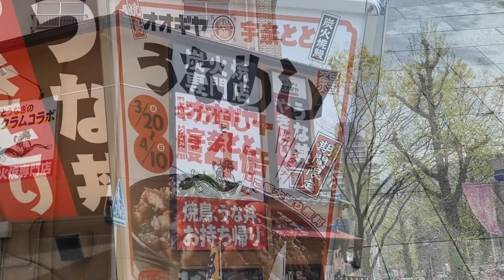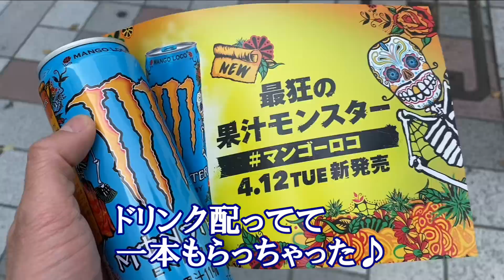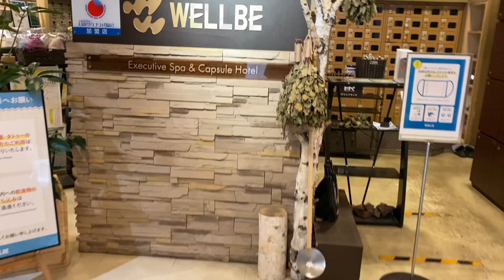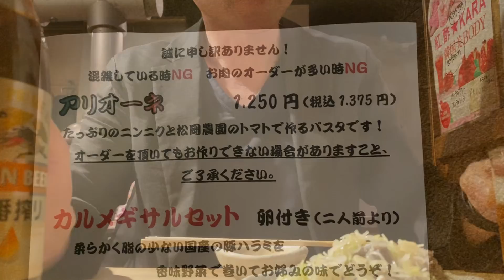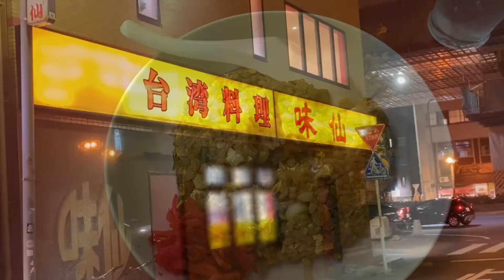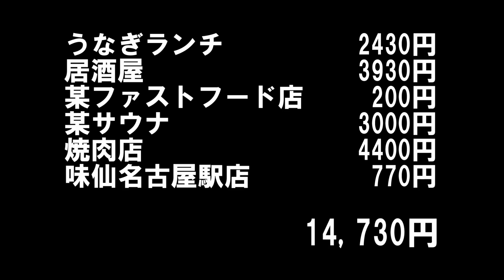【ひとり飲み】おっさんの休日【名古屋】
最近全然空腹感が無くて…
この日は全然食べられなかったなぁ
それでも鰻から始まり、海鮮、焼肉店と楽しんできました
〆のニンチャーは…やっぱり旨かった♪

マクドナルド　名古屋ゲートウォーク店